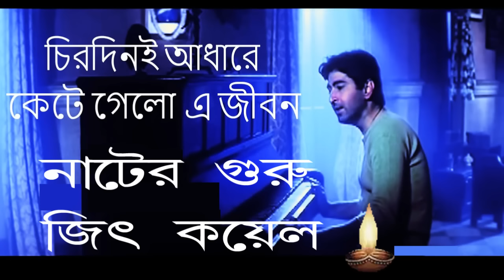Chirodini Adhare Kete Gelo: An Epic Tale of Love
Chirodini Adhare Kete Gelo Ei Jibon A Heartwarming Love Story / Bengali Classic

In this epic love story, Chirodini Adhare Kete Gelo, a young man falls in love with a woman he meets in a dream. Despite obstacles and challenges, the twoetermination of love triumphs in the end. This beautiful and heartwarming story is a must-see for all romantics!

Your Search Quarry
Chirodini Adhare Kete Gelo
Ei Jibon
Bengali Love Song
Bengali Music
Heartwarming Love Story
Bengali Classics
Bengali Film Songs
Romantic Bengali Songs
Chirodini Adhare Kete Gelo Analysis
Bengali Song Meaning
Iconic Bengali Songs
Romantic Music
Love Story Analysis
Chirodini Adhare Kete Gelo Story
Bengali Movie Songs
Timeless Bengali Music
Emotional Bengali Songs
Musical Journey
Bengali Melodies
Bengali Cinema
Ei Jibon
Bengali Music
Bengali Love Song
Bengali Film Songs
Bengali Classic
Love Story Analysis
Bengali Cinema
Romantic Songs
Heartwarming Music
Classic Bengali Songs
Song Analysis
Bengali Movie Music
Iconic Love Songs
Song Meaning
Melodious Bengali Music
Nostalgic Bengali Songs
Timeless Love Stories
Musical Journey

Song: "Chirodini Adhare Kete Gelo Ei Jibon" from the movie [Nater Guru]
Directed by- Haranath Chakraborty
Written by- Samaresh Basu
Produced by- Shinjini Movies
Starring- Jeet, Koel Mallick, Ranjit Mallick, Moushmi Chatterjee
Cinematography- V. Probhakar
Edited by- Swapan Guha
Distributed by- Eskay Movies
Release date - 11 April 2003
Country India
Tseries Music
Language Bengali